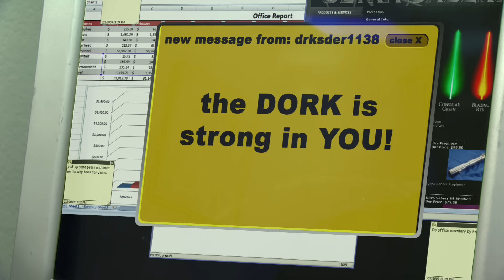Ultra Sabers Commercial